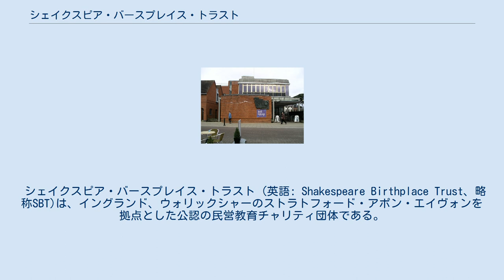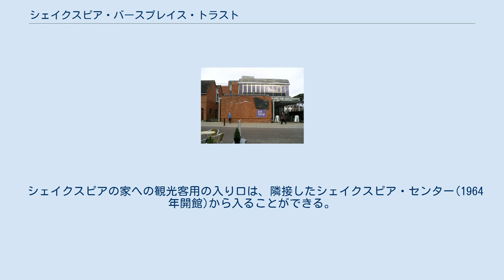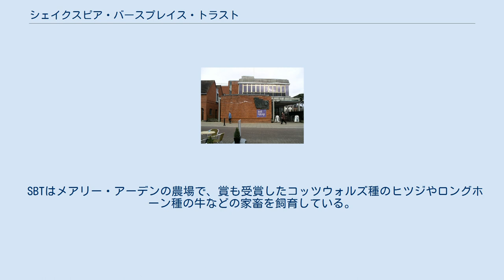シェイクスピア・バースプレイス・トラスト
1950-60年代のシェイクスピアの生家。
現在正面の道路は歩行者専用で、向こう側の家は取り壊されている。
 シェイクスピア・バースプレイス・トラスト (英語: Shakespeare Birthplace Trust、略称SBT)は、イングランド、ウォリックシャーのストラトフォード・アポン・エイヴォンを拠点とした公認の民営教育チャリティ団体である。
1847年にウィリアム・シェイクスピアの出生地を保護のため国定記念館として買収したことを受けて組織された。
イギリスで最も古い保護団体といわれている。
財政援助や公的助成金を受けておらず、一般の人々からの援助や寄付金、観光客からの収入に頼っている。
 シェイクスピア・バースプレイス・トラストは世界で最も大きなシェイクスピアチャリティ団体であると考えられており、シェイクスピアに関する演劇やその他の業績の研究、正しい認知を世界的に促進させ、シェイクスピアの知識を一般的に高めようとしている。
トラストは、シェイクスピアの生家の地所や博物館、図書、原稿、歴史的関心が寄せられている記録類、絵画や写真、シェイクスピアの人生や時代に特に関係する骨董品からなる図書館を保存・管理している。
そして、トラストは国際シェイクスピア協会の本拠にもなっている。
 バードが死んでから200年以上ものあいだ、シェイクスピアの生家は少し前に寡婦になった妹のジョーン・ハートの子孫によって使用されていた。
シェイクスピアの遺言のもと、すべての所有権（宿屋とジョーン・ハートのコテージ）は、シェイクスピアの上の娘のスザンナが所有することとなった。
1649年にスザンナが亡くなり、その所有権はスザンナの唯一の子供であるエリザベスにわたった。
1670年にエリザベスが亡くなると、所有権はトーマス・ハートに遺贈された。
トーマス・ハートとは、シェイクスピアの妹ジョーンの子孫であり、ハートの家族は1646年に彼女が亡くなった後はコテージを借りて生活をしていた。
ハート家は1806年まですべての土地の所有権を有していたが、その年に肉屋のトーマス・コートに売った。
1846年にコートの寡婦が死亡したときにその土地は再び売りに出され、アメリカの興業師であるP・T・バーナムはその家を買い取り、アメリカに「一つ一つ」船で運ぶと申し出た。
国のためにこの土地を買うことで生家保存委員会が組織され、チャールズ・ディケンズのような優れた業績を挙げた人たちの援助により委員会は3,000ポンドを集め、翌年にその家を買い取った。
生家保存員会は議会制定法によって法人組織化され、シェイクスピア・バースプレイス・トラストとなった。
 シェイクスピアの家への観光客用の入り口は、隣接したシェイクスピア・センター(1964年開館)から入ることができる。
 シェイクスピア・バースプレイス・トラストの本拠はシェイクスピア・センターであり、バースプレイスの隣にはガラスやコンクリートの建物がある。
世界中の学者をひきつけるライブラリーや資料、コレクションを正しく保管することを目的として1964年に開館したシェイクスピア・センターの立役者には、1945年から1989年までトラストのディレクターでありOBEであるレヴィ・フォックス博士がいた。
 現在トラストはハーバード・ハウスのようなストラトフォード・アポン・エイヴォンの町やその周辺にあるシェイクスピアに関連する数多くの家を所有し、管理している。
 書庫と記録室は現在合併され、シェイクスピアセンターライブラリー・アーカイブになっており、シェイクスピアコレクションとローカルコレクションが所蔵されている。
 ミュージアム・デパートメントは、トラストが所有しているすべての歴史博物館のアイテムを管理し展示する責任があり、それはおもにシェイクスピアの生涯やその時代に関するもので、幅広い資料を含んでいる。
その他のコレクションは、ストラトフォード・アポン・エイヴォンの社会的・経済的生活を代表するアイテムや、ローマ時代から今日までの特殊なピューターのコレクションなどがある。
トラスト・コレクションや管理部門はストラトフォード・アポン・エイヴォンにあるシェイクスピア・センターに事務所をおいている。
 トラストは様々なコレクションを広範囲にわたり所有している: トラストは、一般の人や小学生（文化遺産教育チームと...